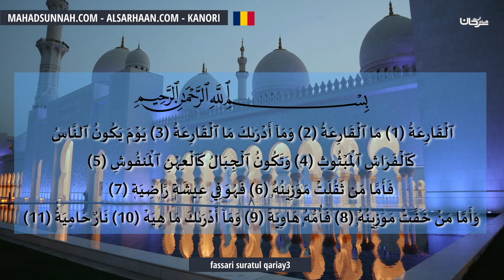Fassari Suratul Qariay3 تفسير سورة القارعة